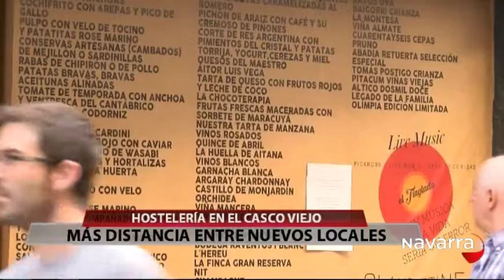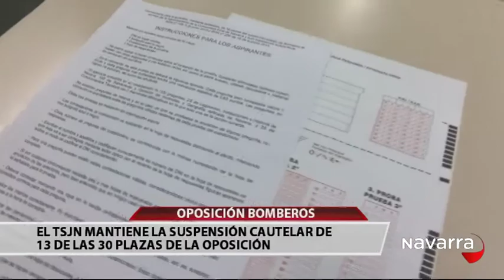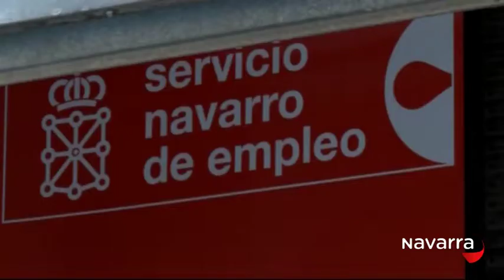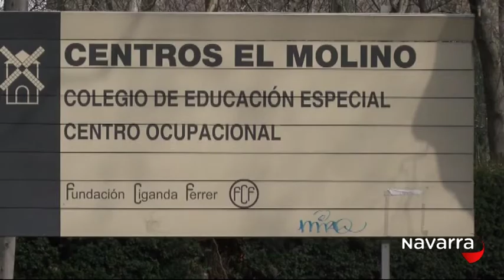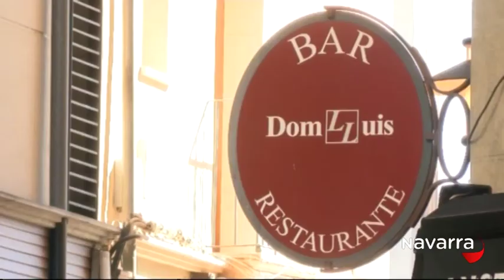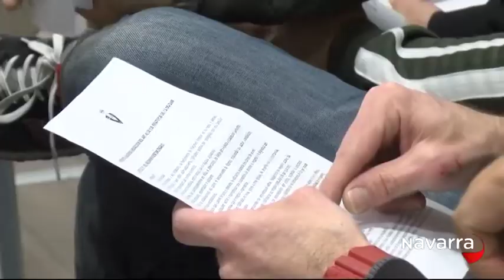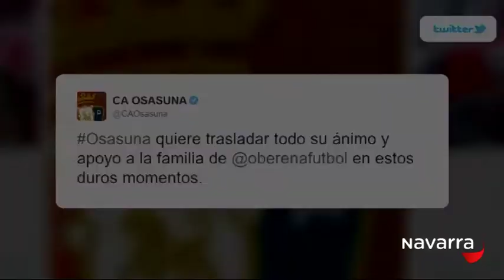Noticias Navarra 14.30 horas 18 marzo 2016